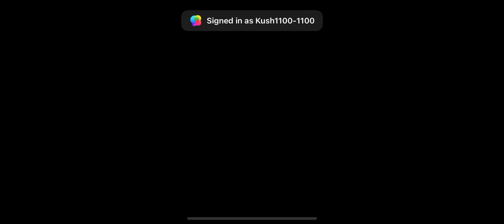MARVEL FIGHT 69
Thor
Rhino
Superior Iron Man
Rocket Raccoon
Captain America (WWII)
Sentry
Groot
Spider-Man (Miles Morales)
Cyclops (Blue Team)
Old Man Logan
Venompool
She-Hulk
Wolverine (X-23)
Ms. Marvel (Kamala Khan)
Agent Venom
Red Hulk
Black Panther (Civil War)
Falcon
Civil Warrior
Nightcrawler
Iron Fist (Immortal)
Loki
Gambit
Karnak
Rogue

Ultron (Classic)
Phoenix
Ghost Rider
Mordo
Doctor Voodoo
Hyperion
Howard the Duck
Gwenpool
Cable
The Hood
Iceman
Dormammu
Archangel
Spider-Man (Stark Enhanced)
Nebula
Angela

King Groot
Medusa
Morningstar
M.O.D.O.K.
Mephisto
Psylocke
Thor (Ragnarok)
Hulk (Ragnarok)
Doctor Octopus
Bishop
Yondu
Captain America (Infinity War)
Green Goblin
Yellowjacket
Ant-Man
Deadpool
Cyclops (New Xavier School)
Wolverine
Magneto
Deadpool (X-Force)
Goldpool
Magik
Blade
Winter Soldier
Black Panther
Daredevil (Classic)
Moon Knight
Elektra
Captain America
Electro
Black Bolt
Gamora
Thanos
Ms. Marvel
Spider-Man (Symbiote)
Iron Fist
Unstoppable Colossus
Thor (Jane Foster)
Iron Man
Vision
Star-Lord
Ultron
Hulkbuster
Iron Patriot
Vision (Age of Ultron)
War Machine
Ghost
Sentinel
Masacre
Iron Man (Infinity War)
Proxima Midnight
Wolverine (Weapon X)
Red Skull
Omega Red
Venom the Duck
Symbiote Supreme
The Champion
Diablo
Captain Marvel (Classic)
Captain Marvel
Venom
Nick Fury
Mister Sinister
Punisher 2099
Invisible Woman
Namor
Mysterio
Spider-Man (Stealth Suit)
Spider-Man (Classic)
Sunspot
Warlock
Vision (Aarkus)
Emma Frost
Beast
Black Widow (Claire Voyant)
Doctor Doom
Elsa Bloodstone
Man-Thing
Mister Fantastic
Guillotine 2099
Silver Surfer
Squirrel Girl
Nova
Longshot
Mojo
Mole Man
Terrax
Storm (Pyramid X)
Sorcerer Supreme
Red Guardian
Black Widow (Deadly Origin)
Tigra
Hit-Monkey
Guardian
Sasquatch
Dragon Man
Platinumpool
Air-Walker
Magneto (House of X)
Professor X
Apocalypse
Cosmic Ghost Rider
Red Goblin
Hulk (Immortal)
Abomination (Immortal)
Daredevil (Hell's Kitchen)
Scarlet Witch (Classic)
Spider-Ham
Jubilee
Stryfe
Jessica Jones
Psycho-Man
Super-Skrull
Mangog
Odin
Scarlet Witch
Jabari Panther
Silver Centurion
Shang-Chi
Mister Negative
Purgatory
The Overseer
America Chavez
Hercules
Spider-Man 2099
Peni Parker
Nimrod
Kitty Pryde
Summoned Symbiote
Knull
Anti-Venom
Sersi
Ikaris
Kraven
Toad
Sauron
Captain America (Sam Wilson)
Misty Knight
Captain Britain
Omega Sentinel
Black Cat
Scorpion
Wong
Rintrah
Hulkling
Wiccan
Valkyrie
Gorr
Galan
Quicksilver
Titania
Iron Man (Infamous)
Spider-Man (Supreme)
Spot
Shuri
Attuma
Mantis
Absorbing Man
Baron Zemo
Cassie Lang
Ant-Man (Future)
Viv Vision
Kate Bishop
Darkhawk
Doctor Strange
Shocker
Drax
Sandman
Black Widow
Hawkeye
Hulk
Moondragon
Punisher
Luke Cage
Juggernaut
Kang the Conqueror
Adam Warlock
Dani Moonstar
Lady Deathstrike
Night Thrasher,Spider-Gwen,Silk

Vs

Thor
Rhino
Abomination
Superior Iron Man
Rocket Raccoon
Captain America (WWII)
Void
Sentry
Groot
Spider-Man (Miles Morales)
Cyclops (Blue Team)
Old Man Logan
Venompool
She-Hulk
Wolverine (X-23)
Agent Venom
Red Hulk
Crossbones
Falcon
Civil Warrior
Nightcrawler
Iron Fist (Immortal)
Loki
Gambit
Karnak
Rogue
Quake
Ultron (Classic)
Phoenix
Ghost Rider
Mordo
Doctor Voodoo
Hyperion
Howard the Duck
Gwenpool
Cable
The Hood
Iceman
Dormammu
Archangel
Spider-Man (Stark Enhanced)
Vulture
Nebula
Angela
Carnage
King Groot
Medusa
Morningstar
M.O.D.O.K.
Mephisto
Psylocke
Kingpin
Hela
Thor (Ragnarok)
Hulk (Ragnarok)
Sabretooth
Doctor Octopus
Bishop
Taskmaster
Yondu